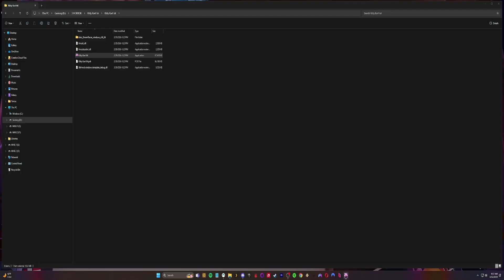KITTY KART 64 by SnugBoat11 - Full Play (NO Commentary) Classic N64 Racing, perfectly normal game...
KITTY KART 64 by SnugBoat11

3, 2, 1, FUN!
The light's green and it's time to race! Aim for the checkered flag and don't slow down! Get the adrenaline pumping, only 1,2,3 laps and you win! Easy to pick up, yet impossible to put down! Do you have what it takes to get first place?

Get ready for the kart racing game of your dreams!
Race your way through 7 unique tracks!
A unique cast of cute characters!
Make new friends (or rivals) on the raceway!
Stunning 3D graphics!
Affordable fun for the whole family!